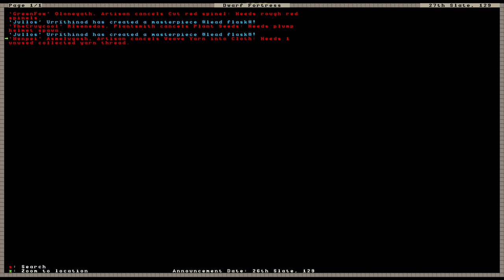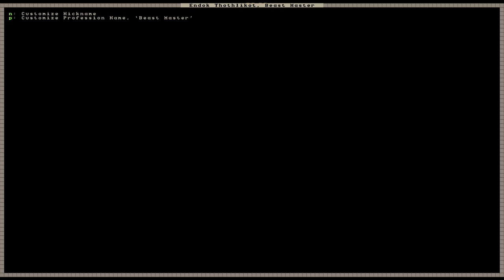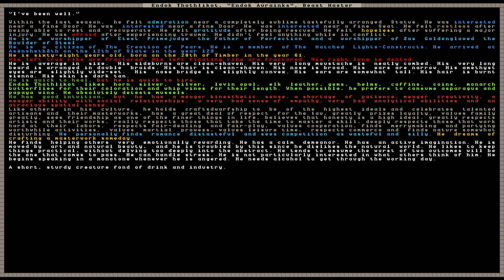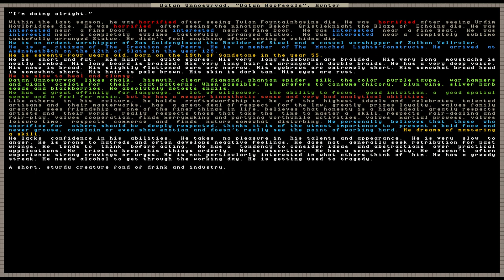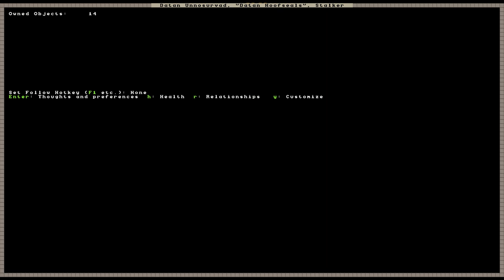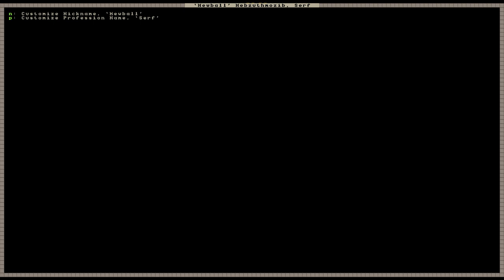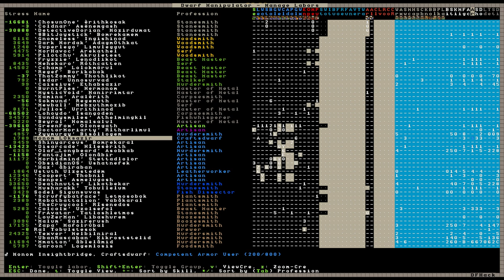Dwarf Fortress: Asënshetbêth - Episode 26 (Training Accident)